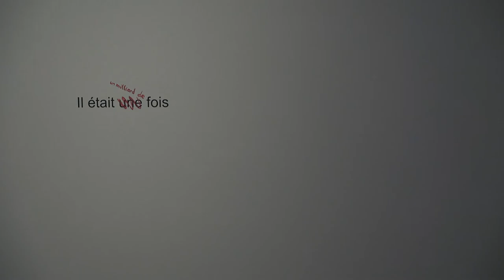CAPC / Procession, Julie Maroh et Maya Mihindou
Alexis Vaillant, commissaire en chef au CAPC musée d'art contemporain, nous présente l'exposition annuelle dédiée à la mise en avant d'une partie de la collection du CAPC.
Cette fois-ci, le musée à décidé de faire appel à Julie Maroh et Maya Mihindou, deux illustratrices de la scène contemporaine, pour une nouvelle relecture des oeuvres déployées dans les 963 m2 de la Galerie Foy.

Procession — une histoire dans l'exposition
Jusqu'au 16 novembre 2014